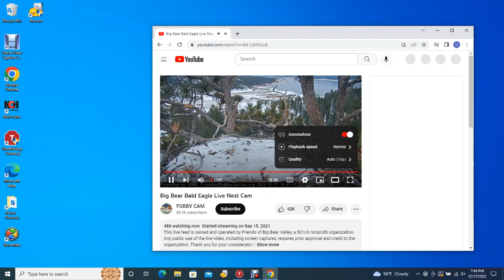Big Bear Bald Eagles 12/17/2022 13:37